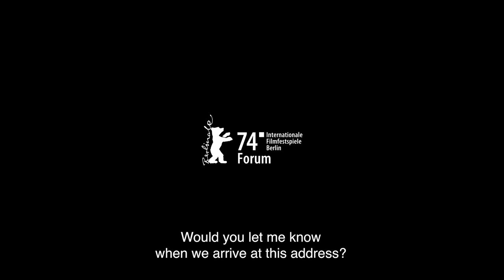Yennifer Uribe directora de La piel en primavera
Yennifer Uribe desde La Berlinale 2024 habla sobre su cine y su primer largometraje La piel en primavera.